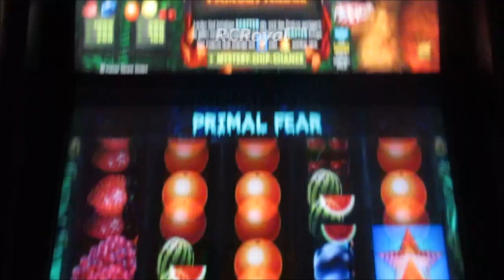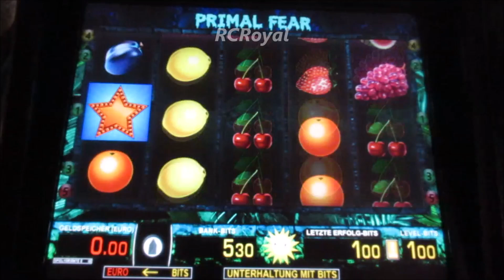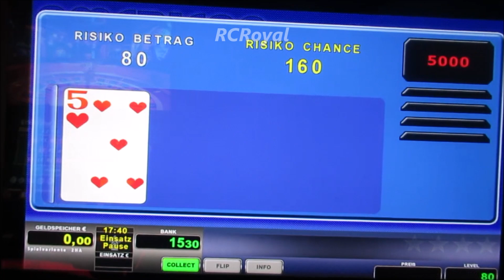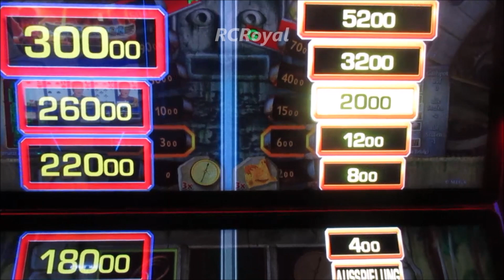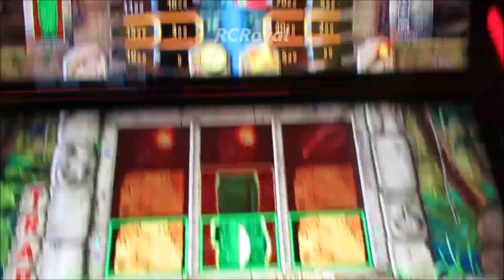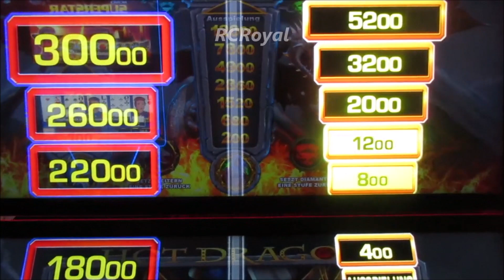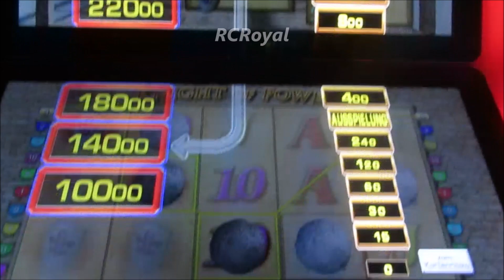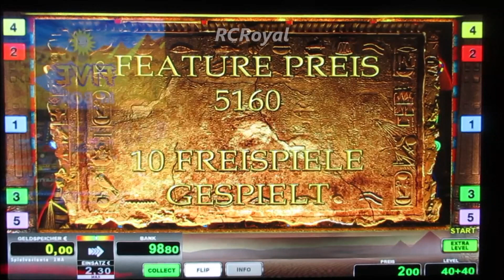Da schießt das Blut in die Adern! Adrenalin Extrem beim Zocken! Nervenkitzel am Spielautomat